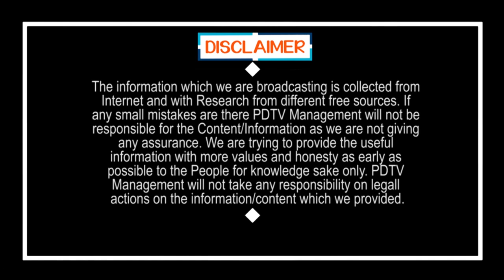AP Capital Move is Not Possible | బిగ్ బ్రేకింగ్ : ఏపీ రాజధాని తరలింపు సాధ్యం కాదు | PDTV News